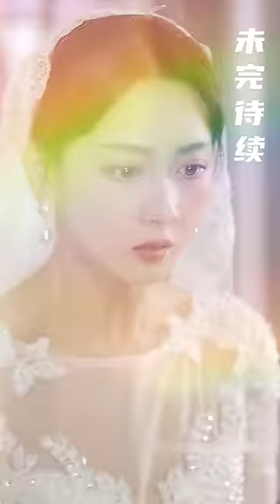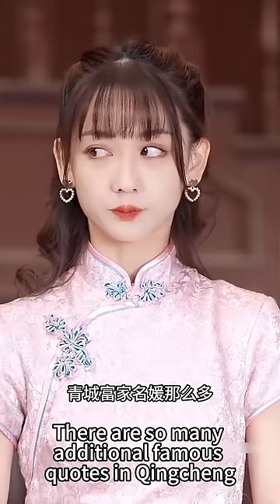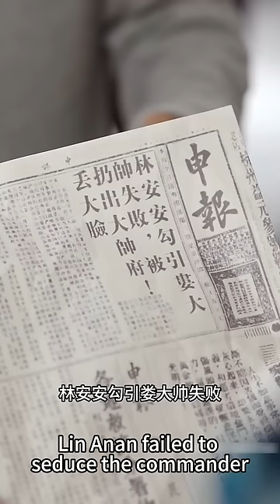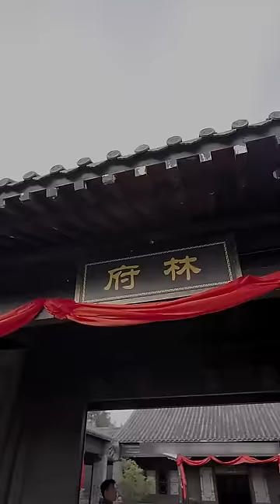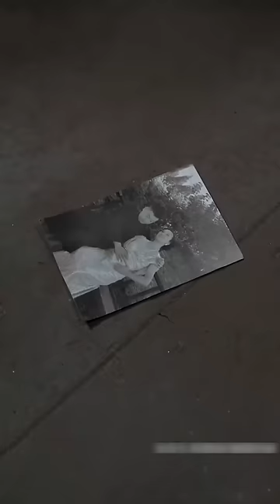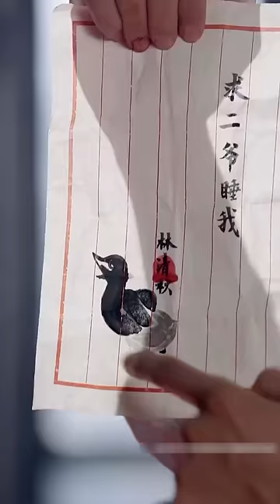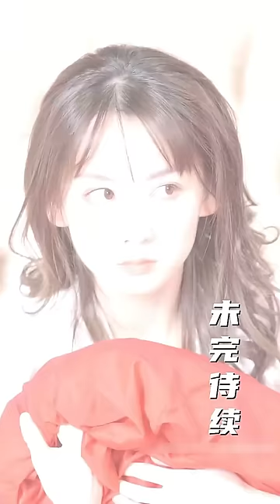【完整版结局】她是林家不受寵的嫡長女，在婚禮現場被妹妹搶走新郎，一氣之下她拉著未婚夫的小叔結婚，傳聞中他是個不學無術的紈絝子弟，沒想到婚後他成為少帥被他寵上天！古装言情